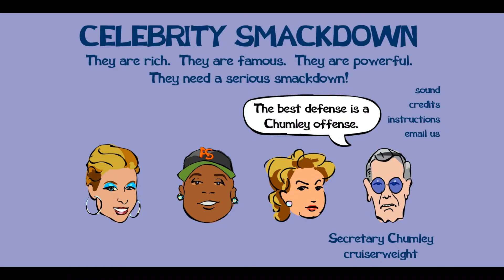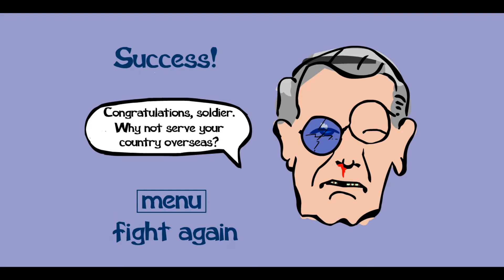Celebrity Smackdown - (Flash Game) #151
Author : Nero Labs Productions
Published By : AddictingGames
Original Description : ↴
It's NOT Paris Hilton, Barry Bonds, Hilary Clinton, and Donald Rumsfeld. It's four fictional celebrities duking it out!